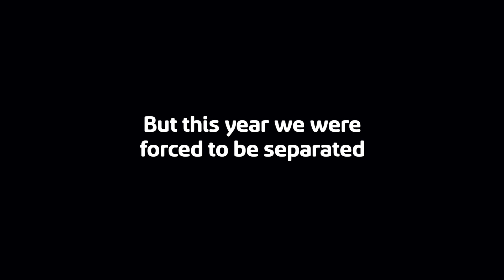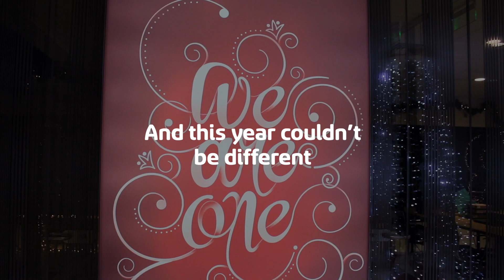2020 | Multivision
We believe in eye to eye relationships. We believe in hugs. We believe in toasts. That’s why this year was so hard on us. But isn‘t stronger than our beliefs. Because, one way or another, we will always be together. We are one.
Good bye, 2020.
Bring it on, 2021.